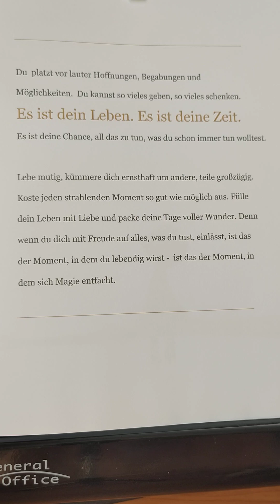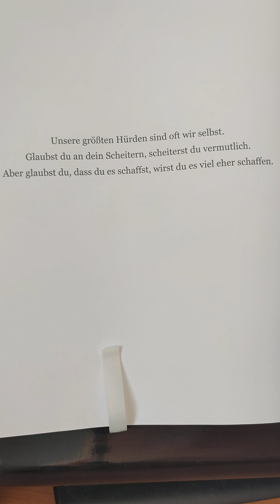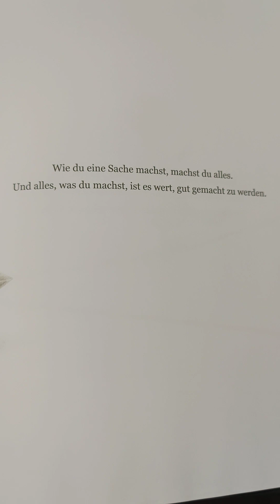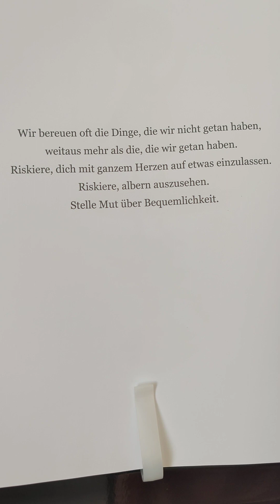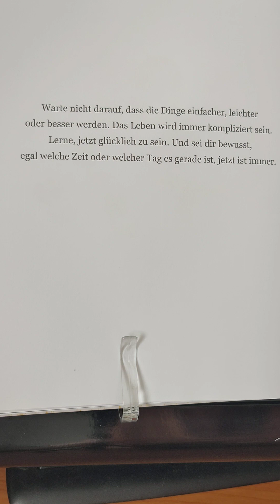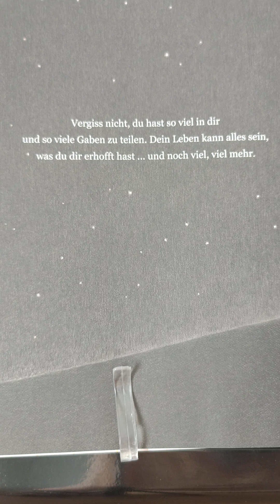Das Glück in Dir - wie du dein Leben lebendiger machst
Das Glück in Dir - wie du dein Leben lebendiger machst, von Kobi Yamada
Adrian & Wimmelbuchverlag